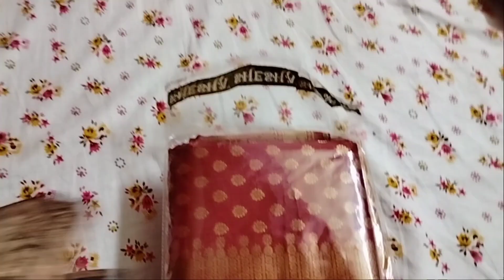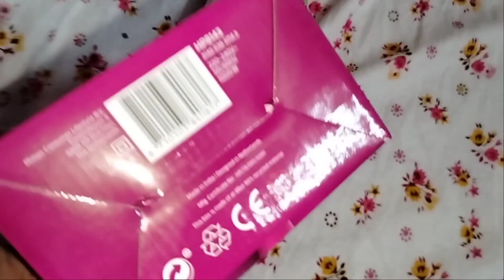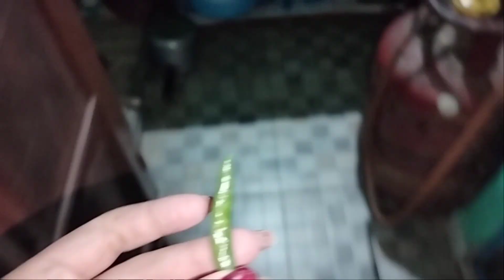কার জন্য চলছে বাড়ি ভাড়ার খোঁজ??Gold jewellery collection part 2.